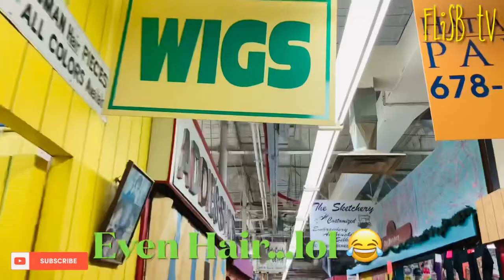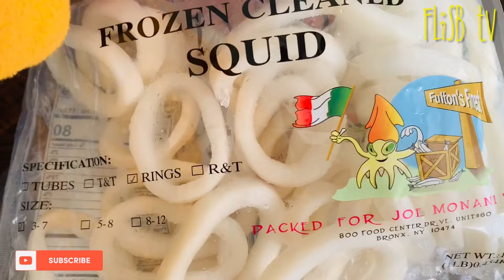New Castle Farmers Market Tour | Grocery Shopping Hacks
We recently moved to a new neighborhood and I thought it’d be nice to explore some of the produce markets near by.

This vlog  features my trip to New Castle farmers market open fri, sat and sun 6-6

If you live in the neighborhood, I highly recommend.

I hope you enjoy watching it just as I had fun putting it together.